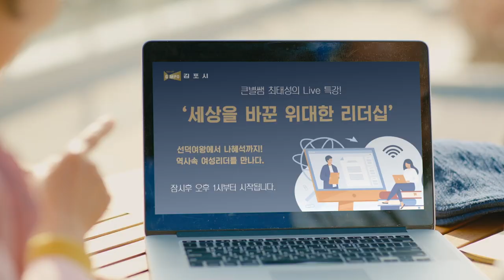FULL LIFE : 김포시 도시브랜드 홍보영상(90초)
김포시 도시브랜드 슬로건  "FULL LIFE"

우리만의 속도로 그려갈 내일,
자연과 더불어 살겠다는 바람,
오래도록 웃음을 잃지 않겠다는 다짐

일상의 행복을 위한 모든 가치
김포에서 만나는 FULL LIFE